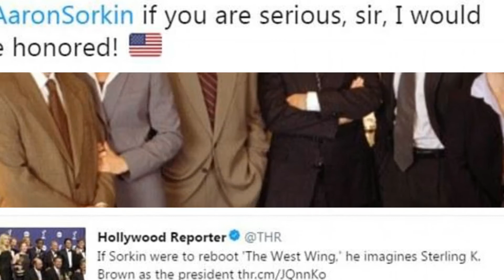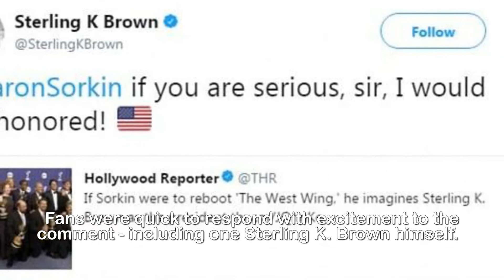Aaron Sorkin floats the idea of a West Wing reboot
with Sterling K. Brown as president.Aaron Sorkin sent West Wing fans into a frenzy on Wednesday, when he said he's considering bringing back the show and wants to cast a black actor as president. The screenwriter told the Hollywood Reporter that he has a standing offer from NBC to make a reboot of the hugely successful political drama, which ran for seven seasons between 1999 and 2006. In it's seven years on the air, the show followed the administrations of two fictional democratic presidents, the first of which was played by Martin Sheen.